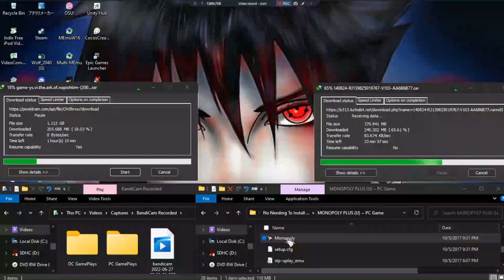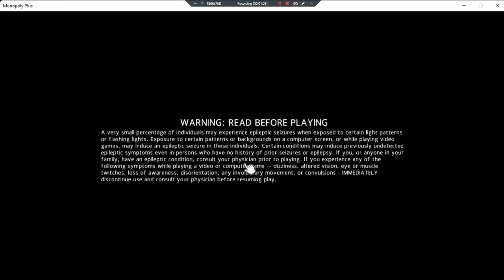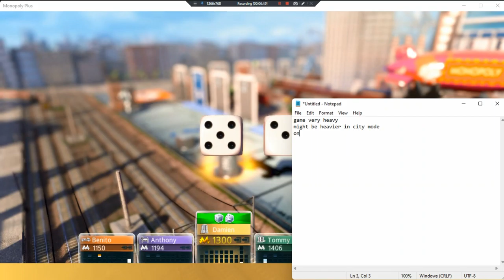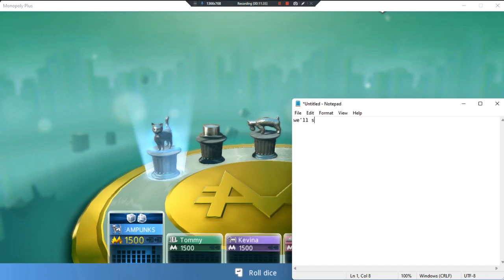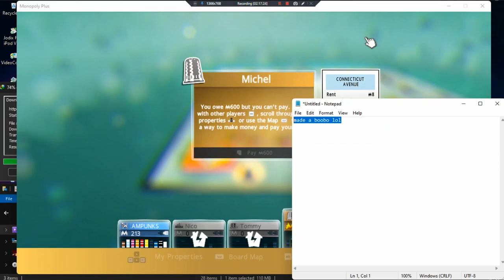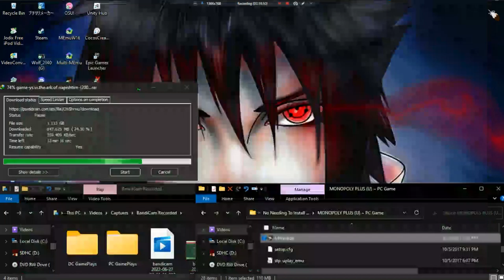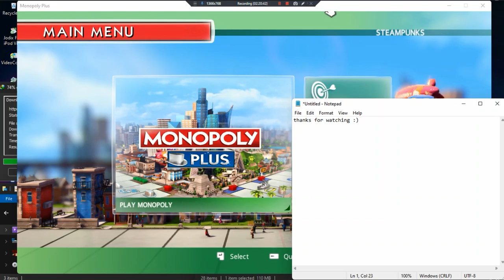Monopoly Plus •U• ~ GamePlay ~ OP&Gaming ~ PC Game ~ 1080pᴴᴰ ~ 2022 ~ W11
PC Game On W11Pro DEV   (PC Games Play's Full Speed)
Made With: BandiCam Licensed [Vid Encoded]
Year Made: 2022 120fps [PC Hacked Full Version]
1080pᴴᴰ (With Fabulous & Outstanding 7.1 Audio For All PC Games)
[Upload Of Processing Vid Failed Twice, Vid Was Damaged When Trimmed & ReMerged Togeter. This Ver Is Converted After The Trimmed & ReMerged. Vid & Audio May Be Sluggishly Due To 120fps Recorded & Trim,ReMerged,& Converted May Have Lowered Vid Graphics. Game Heavy, Gaming Is Slow. Recording Dont Make Much Difference In Speed Of Game, Lack OpenGL & Other C++,Directx,Ect Programs That Wont Install. Can Run Faster If Lower Than 480p But Playing This At 480p Or Lower Is A Waist & Bad For Our Eyes.]